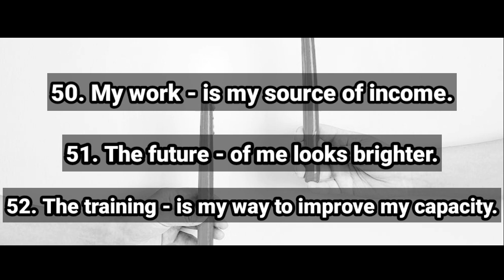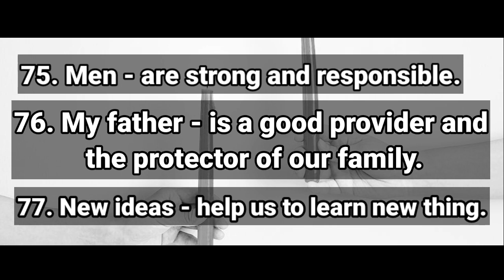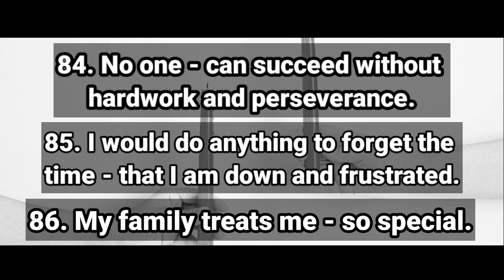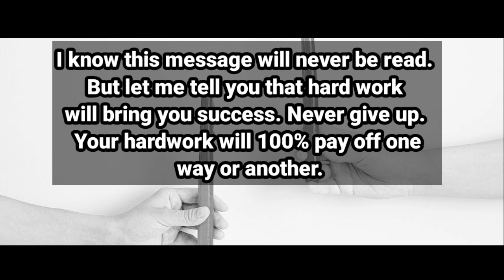SENTENCE COMPLETION - PART 2 BJMP, BFP, PNP, BUCOR. ( example)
NEURO - PSYCHIATRIC EXAMINATION FOR PNP, BJMP, BFP, BUCOR

Neuro-Psychiatric examination
BFP, BJMP, PNP, BuCor, NBI, PDEA, AFP (PA, PN, PAF,) PCG, PNPA, PMA, PMMA, Government Units.

Updated edition

PNP applicants Neuro
BFP applicants Neuro
BJMP applicants Neuro
BuCor applicants Neuro

The content of my video is the purpose of education, reporting and teaching. My video does not contain nudity or sexual explicit, harmless, or dangerous content, is not violent or bloody, does not provoked hatred.